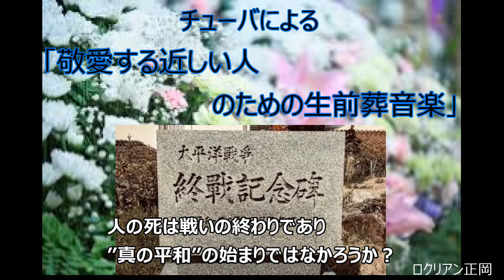ロクリアン正岡/チューバ独奏「敬愛する近しい人のための生前葬音楽」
昨日、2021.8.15の終戦記念日に出したのはピッコロ用でしたが、
其れとは大いに違う楽器、チューバによるもの。
しかし、微妙な違いにこそご注目ください。
また野暮なことを申すようですが
これは本葬やその後の法事にも使えます。LM8.16
＊おかげさまで、現役ホームページ（locriansaturn.com)が、ヤフー、グーグルのページで
上位に掲載され、すぐに閲覧いただけるようになっています。
*また、先に出版されたNEW COMPOSER Vol.15 には、私にとっては最も重要な論文（２６０００文字+参考楽譜）「生死を超えた観点から音楽史の過去・現在・未来を考える」が掲載されています。
一種の時間論でもありますが、動画　弦楽四重奏曲第３番「異形・日本・かぐや姫」を聴かれればより実感を得て頂けると思います。